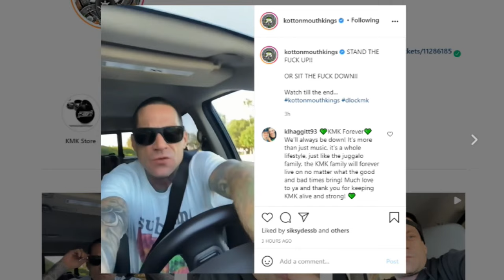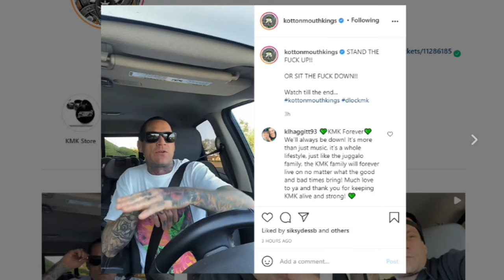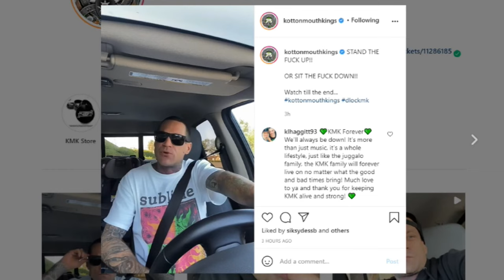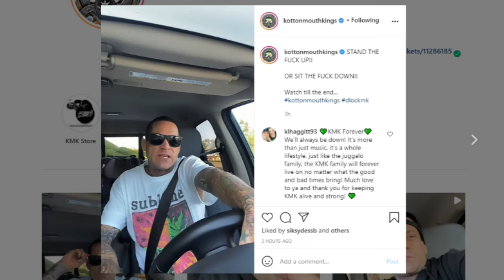D-LOC Strikes Back!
.Well shit.